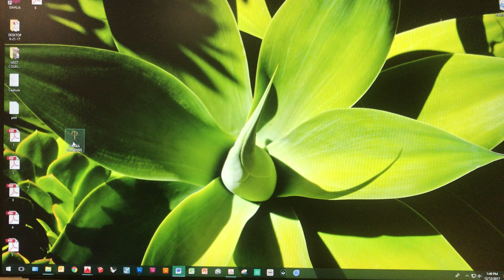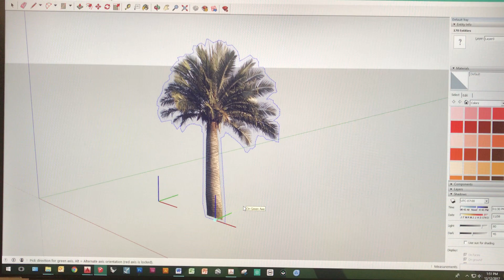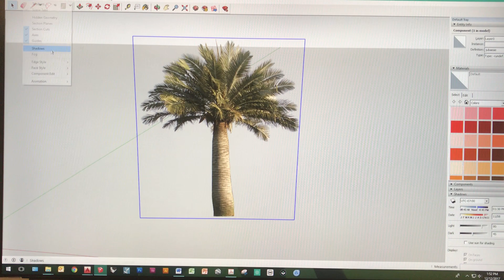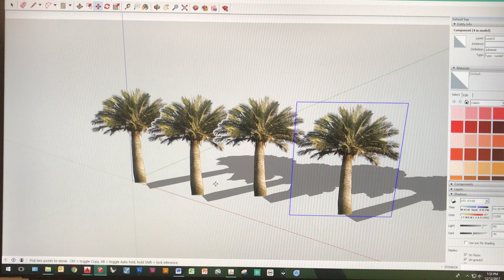SKETCHUP - HOW TO CREATE FACING COMPONENTS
A tutorial on how to create 2D facing components from image files in Sketchup.